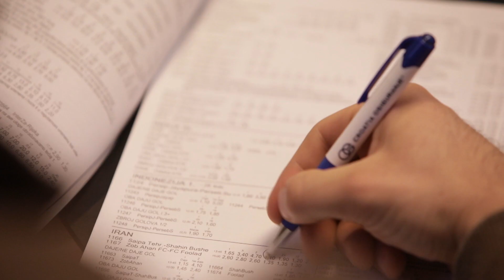Ponos i predrasude - poroci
1️⃣✖️2️⃣[PONOS I PREDRASUDE - Poroci]1️⃣✖️2️⃣

❓Koja je Milina strategija za nadmudriti kladionicu?

📸Bolja je kladionica od fotografa za posebne prigode